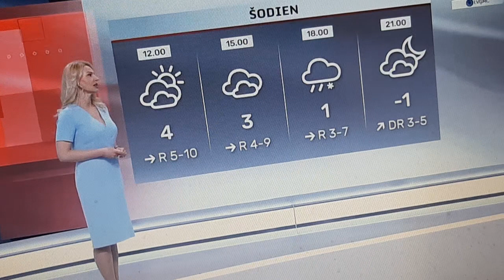LAIKA ZIŅAS ILZE SKUDRA SIRSNĪGS PALDIES